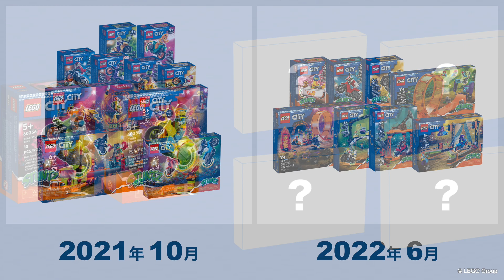レゴシティ スタント 2023年の新作セット LEGO City Stuntz 2023 New Sets OFFICIALLY Revealed 発売日 価格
この動画は、2023年の1月発売予定のレゴシティの新作セットから「のりもの」関連のセットをまとめて紹介しています。現時点で「21セット」も新作が発表されているため数回に分けて動画をお届けしています。

LEGO 60356 スタントバイク ‹ベア›
LEGO City Stuntz Bear Stunt Bike

LEGO 60358 スタントバイク‹サイバー›
LEGO City Stuntz Cyber Stunt Bike